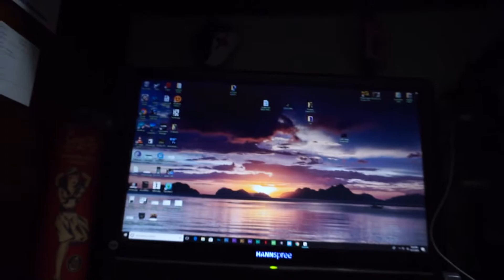Spring Is Finally Coming | Vlog 1036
04.11.18 | Day 1036

Some flowers in the yard are finally starting to bloom.

Bruno E. - Sunny Morning

Ken 👻: tkoprovidence
Marissa 👻: miffy.penguin